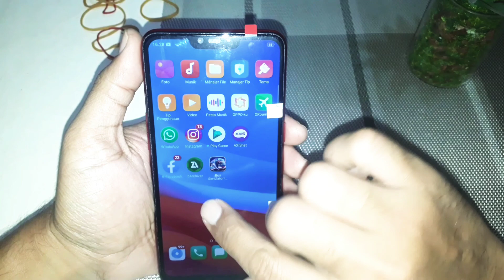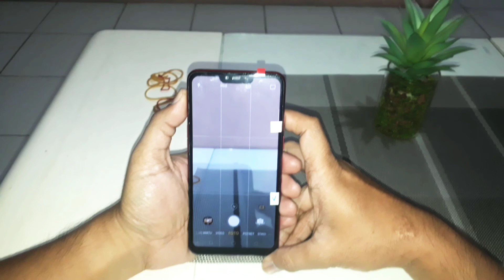Cara Ganti LCD Touchscreen OPPO A3S Dengan Mudah | kurang dari 30 menit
Cara ganti lcd fullset oppo a3s yang aman. cara ganti lcd fullset oppo a3s
Video kali ini seputar servis gadget, yaitu cara ganti lcd touchscreen oppo A3S.
semoga tutorial ini bermanfaat bagi sobat techno wire yang ingin DIY service hp sendiri dirumah.